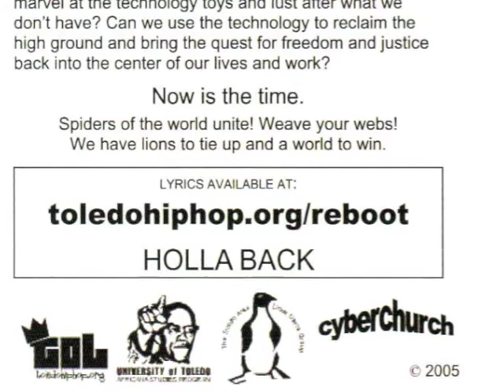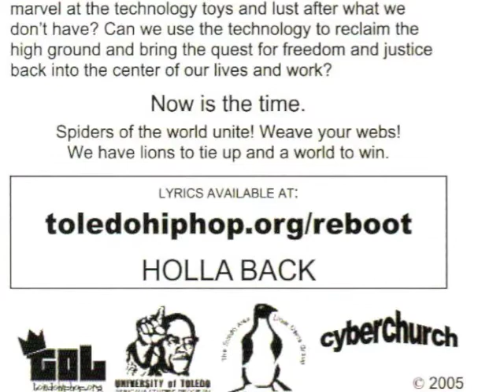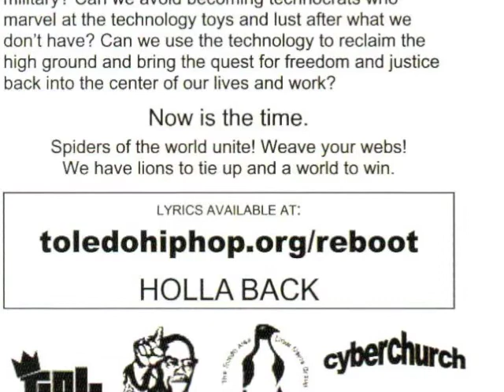Reboot Hip Hop: Are You Ready?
By: Theme Muzik

Hip Hop about information technology by some of Toledo's finest MCs! Also, check out an online resource for Champaign-Urbana, IL.